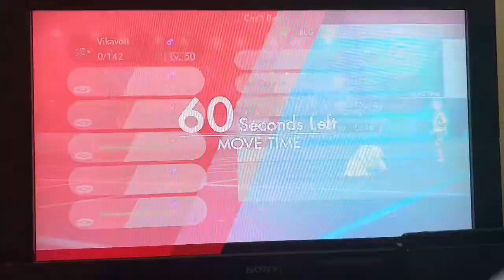An Ultra Reunion (Ft. Our USUM Teams)